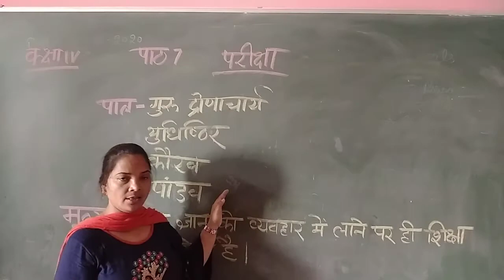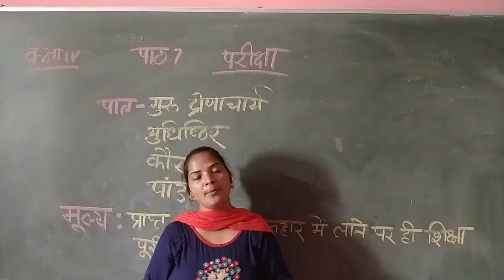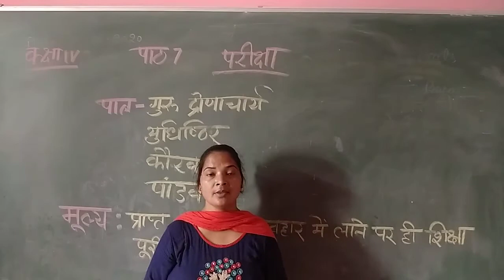Class IV Online Class For हिंदी Chapter 7 परीक्षा